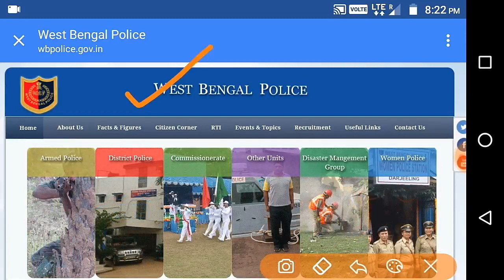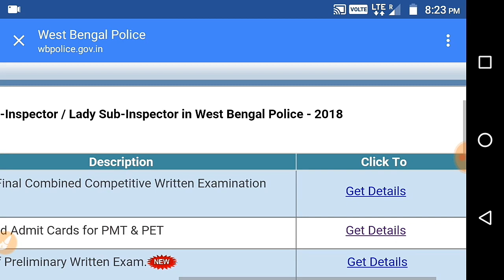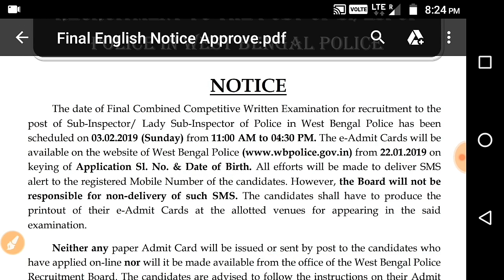WEST BENGAL POLICE SI LSI FINAL EXAM DATE